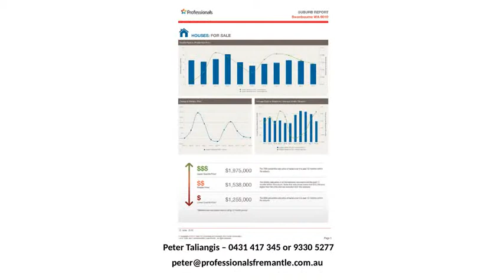Real Estate Perth Swanbourne Suburb For June 13th 2018 Perth Real Estate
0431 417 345 or 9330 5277